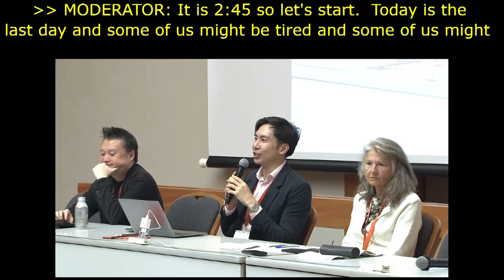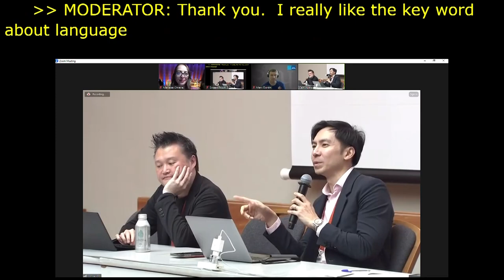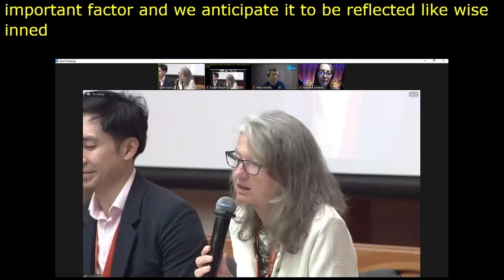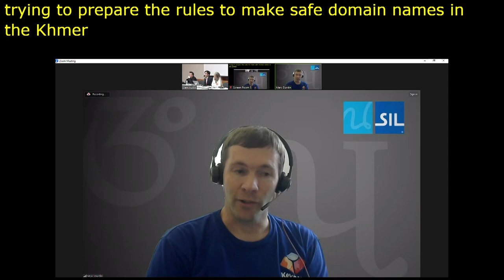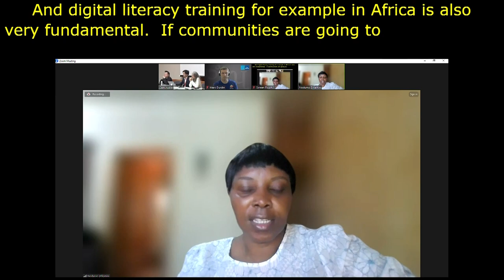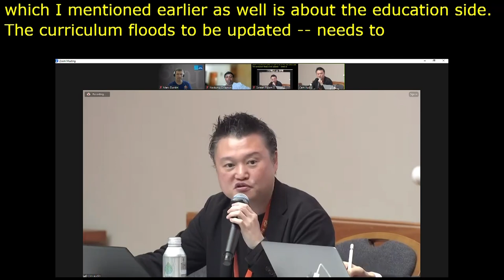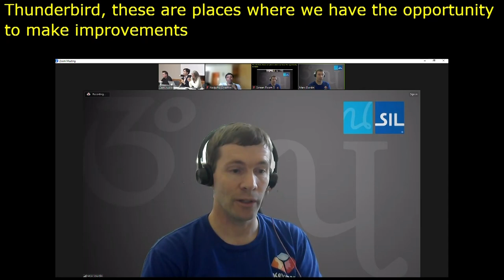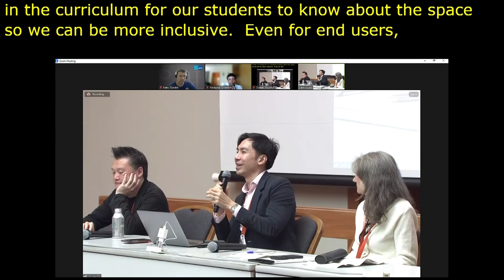IGF 2023 - Day 4 - Workshop Room 5 - Multilingual Internet: a Key Catalyst for Access & Inclusion